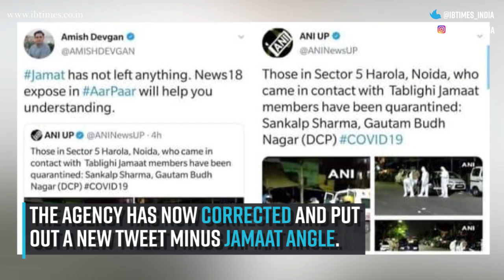Noida DCP exposes fake news by agency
A news agency reported that people in Noida were quarantined after coming in contact with Tablighi Jamaat members.